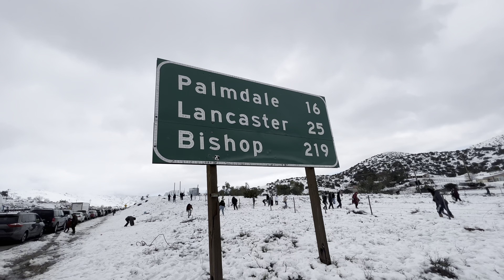Nieve en el Sur de California